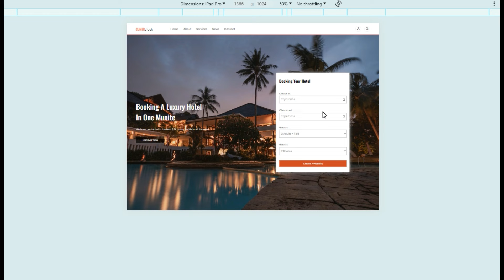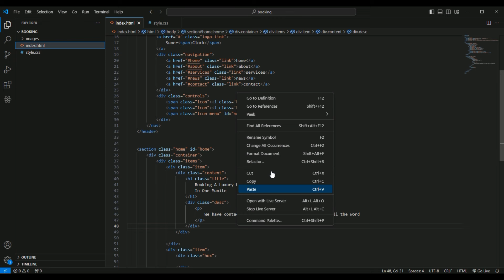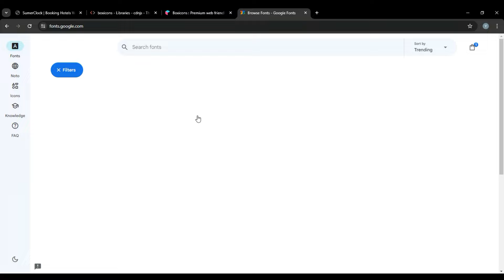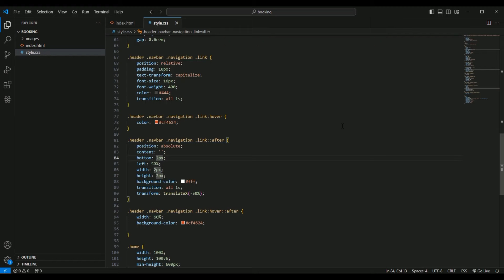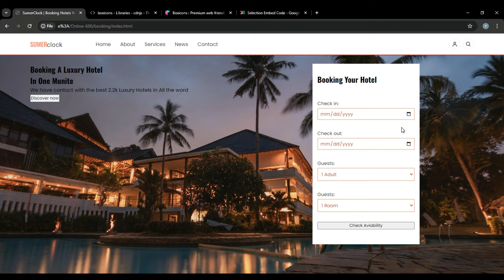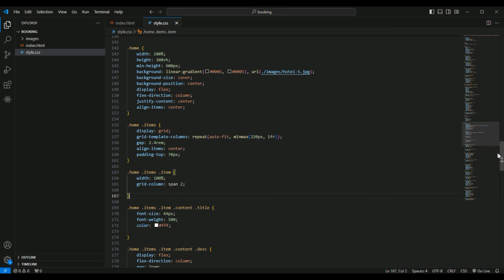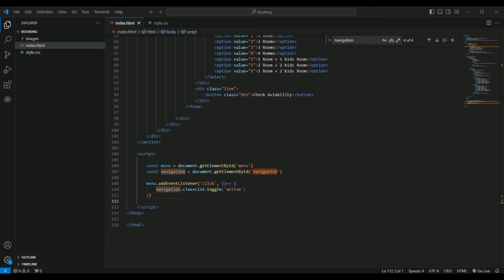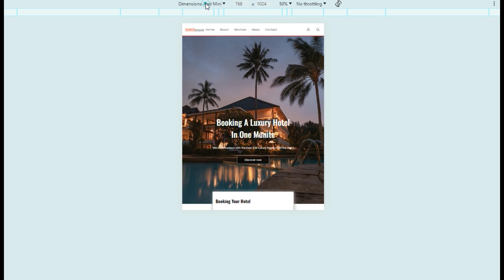Build A Hotel Booking Website Using HTML CSS And JavaScript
Creating a hotel booking website from scratch is a fantastic way to develop your web development skills using HTML, CSS, and JavaScript. This comprehensive tutorial will guide you through every step of the process, ensuring you have a thorough understanding of how to build a functional and visually appealing platform. By the end of this tutorial, you will have gained the essential skills needed to create a stunning website that can handle online bookings efficiently.

The first part of the tutorial focuses on the basics of HTML, the backbone of any website. You will learn how to structure your web pages using HTML elements, creating a solid foundation for your booking platform. This section will cover everything from setting up your project files to organizing your content in a logical manner, ensuring your website is both user-friendly and easy to navigate.

Next, the tutorial delves into CSS, the language used to style and design your website. You will explore various CSS techniques to enhance the visual appeal of your booking site, from layout and color schemes to typography and animations. By learning how to apply CSS effectively, you will be able to create a polished and professional look that will attract and retain users.

JavaScript is the final piece of the puzzle, adding interactivity and functionality to your hotel booking website. This section will teach you how to use JavaScript to create dynamic features such as booking forms, date pickers, and real-time availability checks. You will also learn how to validate user input and provide feedback, ensuring a smooth and seamless booking experience for your visitors.

Throughout the tutorial, you will work on practical examples and projects, allowing you to apply what you've learned in real-world scenarios. This hands-on approach will help you reinforce your knowledge and build confidence in your web development abilities. By the time you finish the tutorial, you will have a fully functional hotel booking website that you can proudly showcase in your portfolio.

Embarking on this tutorial will not only equip you with the skills to create a hotel booking website but also provide a solid foundation for future web development projects. Whether you're a beginner looking to break into the field or an experienced developer seeking to expand your skill set, this tutorial offers valuable insights and techniques that will benefit you in your web development journey. Start building your own online booking platform today and unlock the potential of HTML, CSS, and JavaScript.